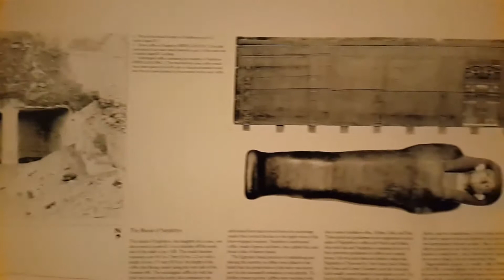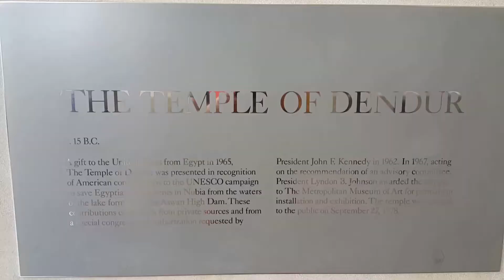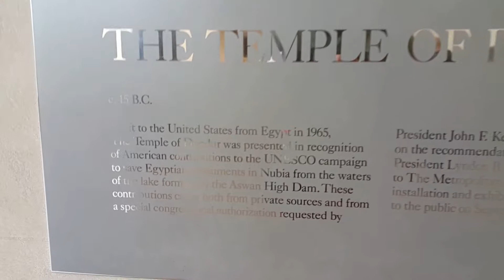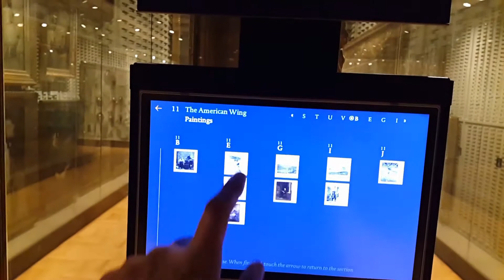the MET, New York city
Один из самых крутых музеев мира